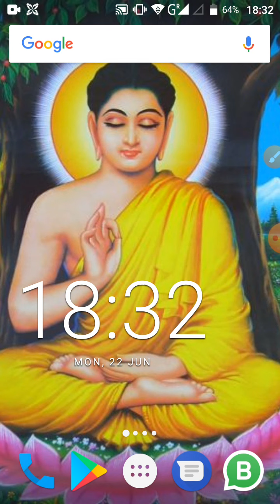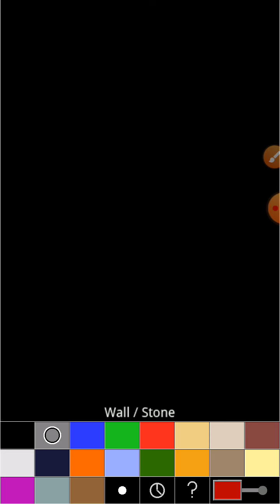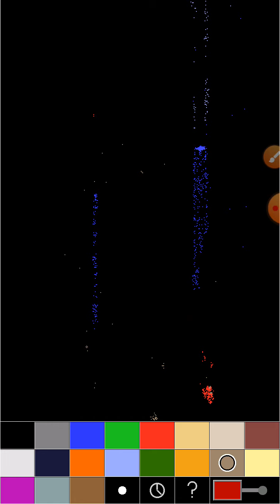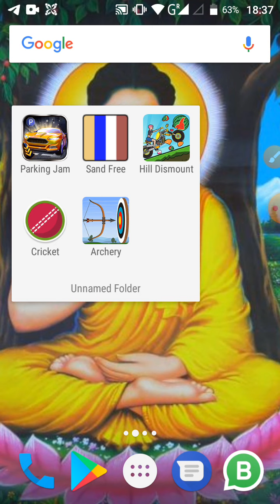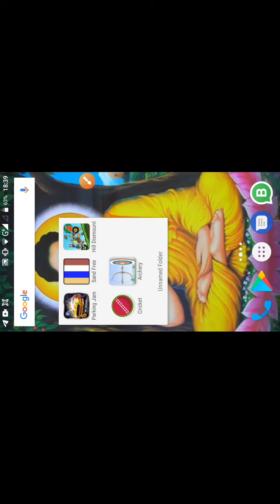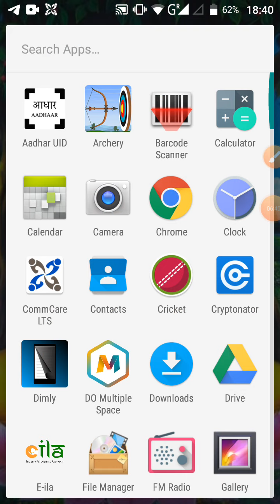Top 5 best offline games under 5 mb